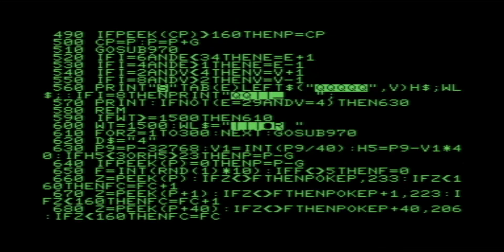Fire! A classic Commodore PET game from 1980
Use the 4, 5, 6 keys to navigate your helicopter and drop water on the fire below.